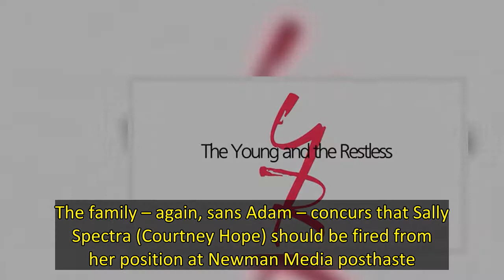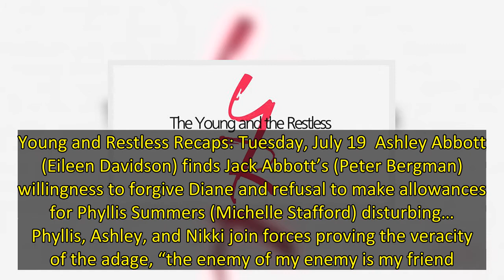Y&R Recaps: Worry, Warning, And Winning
The Young and the Restless recaps for July 18 – July 22, 2022, feature a villain pushed to his limits, three rivals uniting against a common foe, and so much more. The Young and the Restless Recaps: Monday, July 18  Ashland Locke (Robert Newman) is arrested for violating the restraining order against him. Victor Newman (Eric Braeden) visits his jailed rival and puts him on notice… The Newman brood, sans Adam (Mark Grossman), greets the press and announces Victoria Newman’s (Amelia Heinle) retur